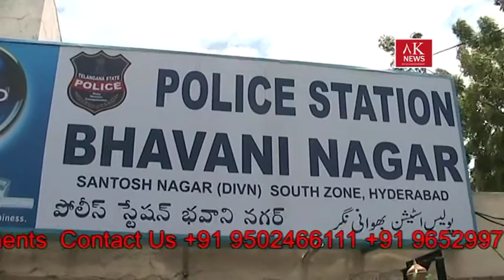AK NEWS ‪‎Huda‬ Begum @ Nausheen Age 12 Years Death Mystery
‪#‎AKNEWSHYD‬
We Follow Every Movements
‪#‎Huda‬ Begum @ Nausheen Age 12 Years Death Mystery Completed 7 days still culprits not found Police Investigating.
Bhawani Nagar Police Limits South Zone